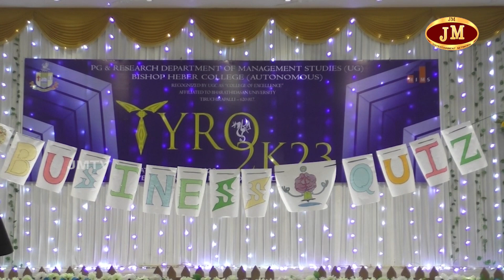திருச்சி பிஷப் ஹீபர் கல்லூரியில் கல்லூரிகளுக்கு இடையேயான மேலாண்மை திறன் போட்டி - JMTV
திருச்சி பிஷப் ஹீபர் கல்லூரியில் கல்லூரிகளுக்கு இடையேயான மேலாண்மை திறன் போட்டி நடைபெற்றது